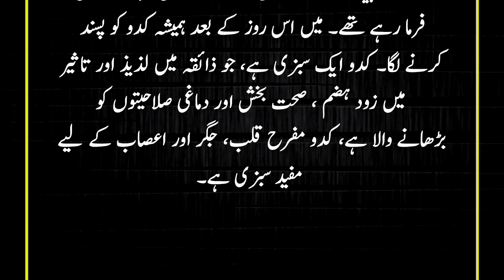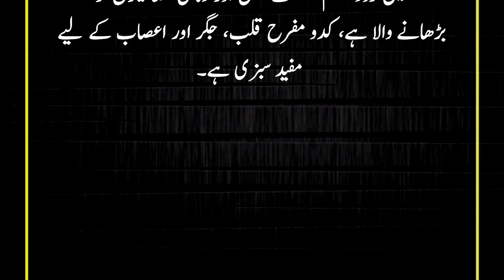حضور پاک ﷺ کی چند پسندیدہ غذائیں | Muhammad ﷺ Ki Chand Behtareen Gizai | Urdu Islamic Voice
hazrat muhammad saw ki zindagi ke  behtareen usool
hazrat muhammad saw ki zindagi
islamic information
Hazrat Muhammad SAW Ki Pasandeeda Ghizain 13 Favorite Food Items Of Prophet Muhammd (PBUH)

Nabi Kareem Saw Ki Pasandeeda Sabzi, Hazoor Ko Khane Me Kya Pasand Tha
8 Favourite Foods Of Prophet Muhammed (PBUH) In Hindi Urdu
Hazrat Muhammad Ka Pasandida Phal Janiye In Urdu Hindi | Favorite Fruits of Prophet Muhammad PBUH favourite fragrances (Attar) of Holy Prophet Muhammad (pbuh)